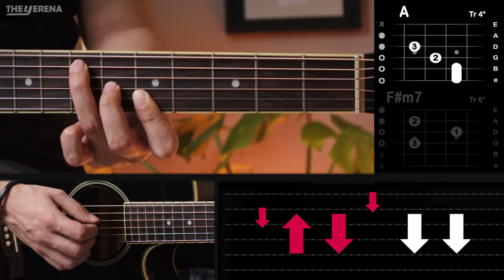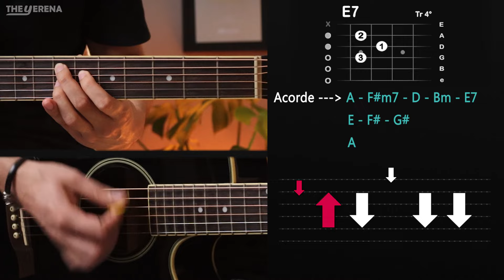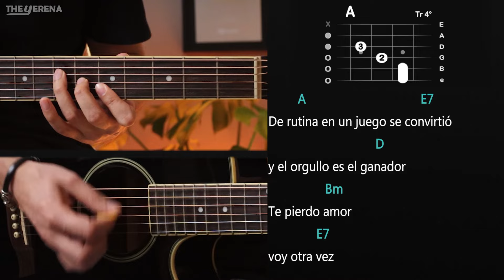No Lo Hice Bien - Los Plebes Del Rancho De Ariel Camacho GUITARRA Tutorial | Acordes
🔥Cómo tocar NO LO HICE BIEN de LOS PLEBES DEL RANCHO DE ARIEL CAMACHO en Guitarra, aprende a tocar esta canción de una manera muy fácil con este tutorial.